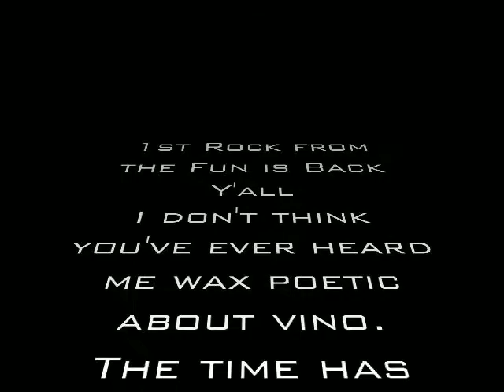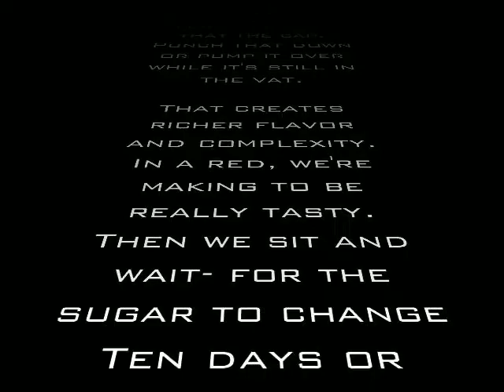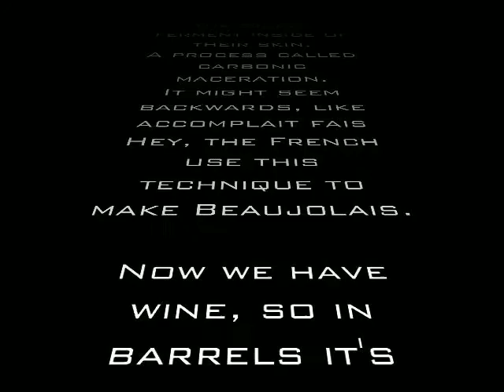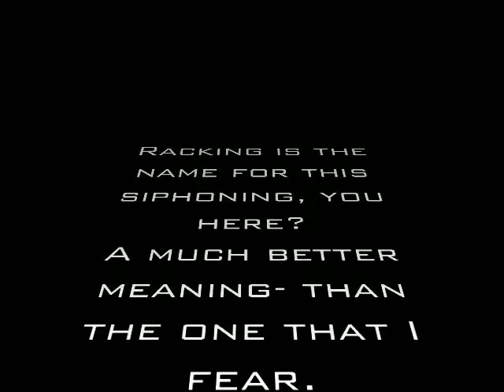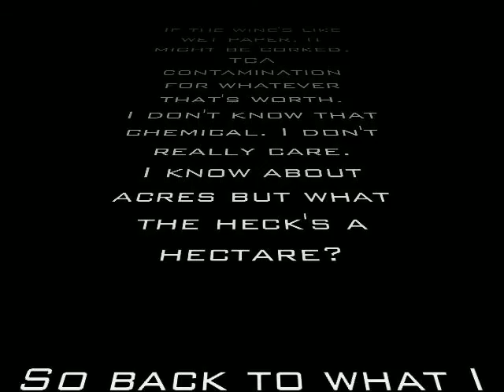Wine Rap - Learn About How to Make Wine!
A rap that covers the basics of winemaking.  Don't read a book... watch a video!